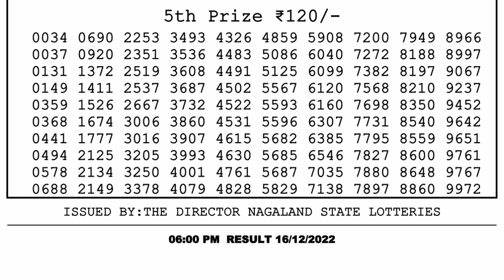🔴 Lottery Sambad Live 06:00pm 16/12/2022 Day Nagaland State Dear Lottery Result Pdf Download